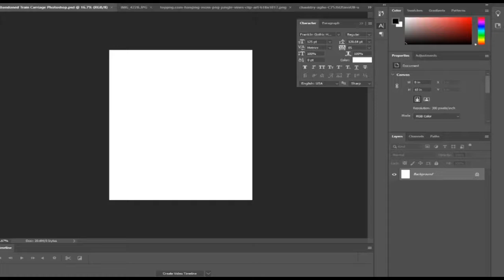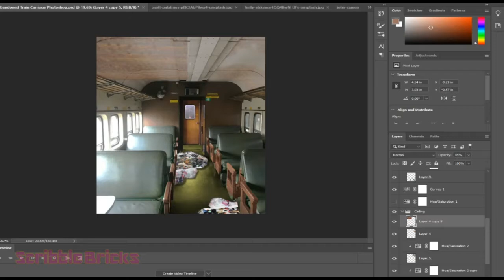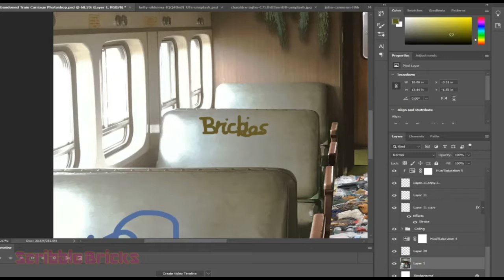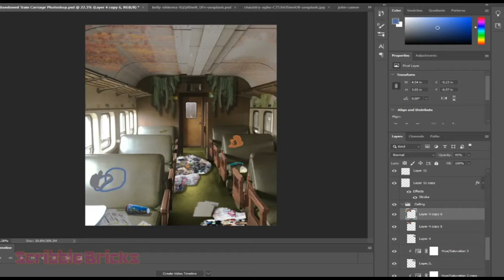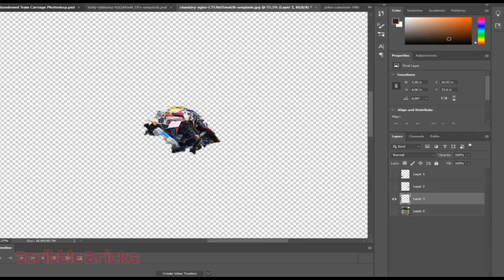Photoshop Manipulation - Abandoned Train Carriage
Here photoshop manipulation speedart of an Abandoned Train Carriage.

Real Time: Took me 2 days to create this masterpiece.

Programs Used:
Photoshop CC 2020
Bandicam